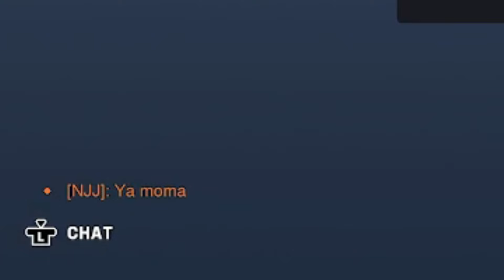OVERWATCH 2 TEXT CHAT IS CRAZY!!